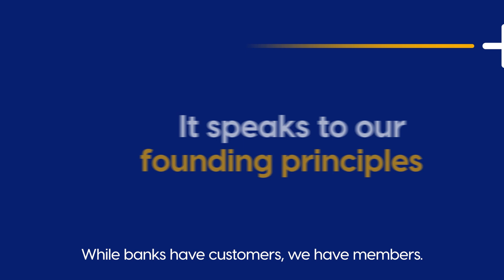Reveal Video (Closed Captions)